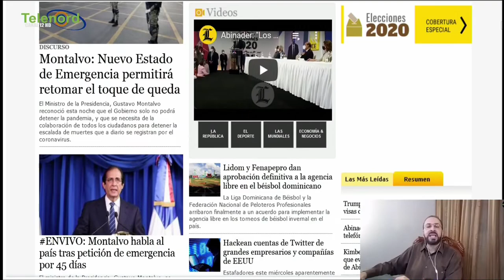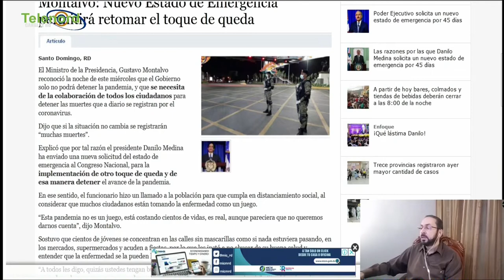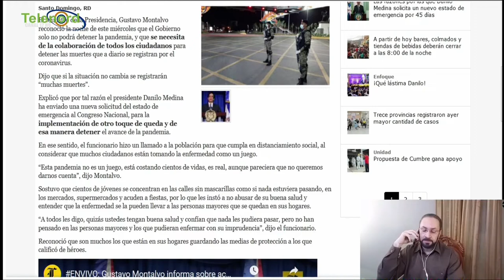Hay que prepararse para quedarse otra vez trancados en nuestras casas dice Pitágoras Vargas